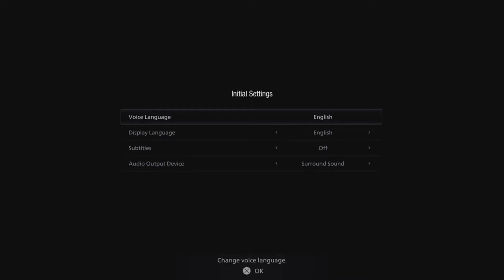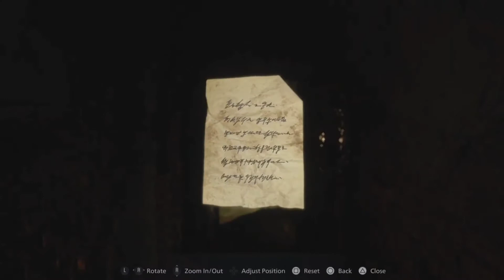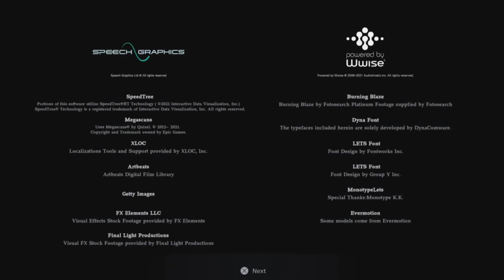So I played the Madien Demo...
And I hope you all have a wonder day!